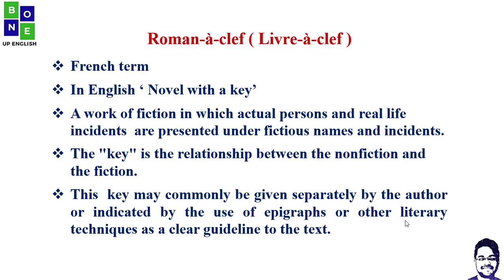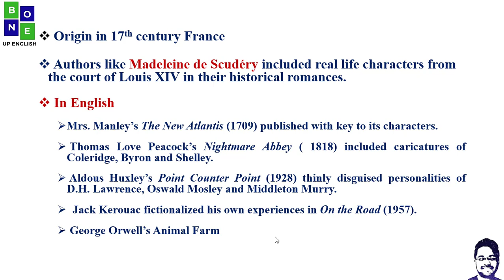Roman-à-clef ( Livre-à-clef ) | Literary Examples | Meaning | Origin | Key | Animal Farm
Hello Everyone, I'm Vaibhav Padole,  I like to make videos related to English Literature.
I have qualified UGC-NET(ENGLISH)Four times and Two times with JRF.
Notes/ Material Credit - Google, Internet, and Wikipedia